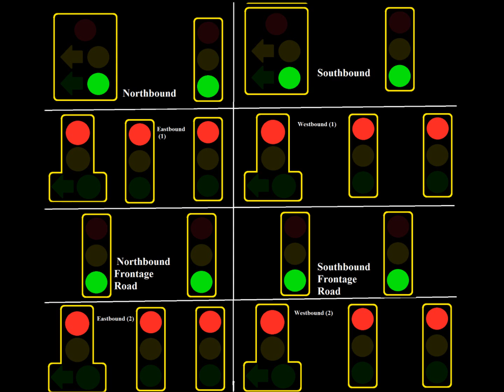Traffic Signals with Two Intersections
This is a intersection that based on Alameda St at Greenleaf Blvd in Compton.